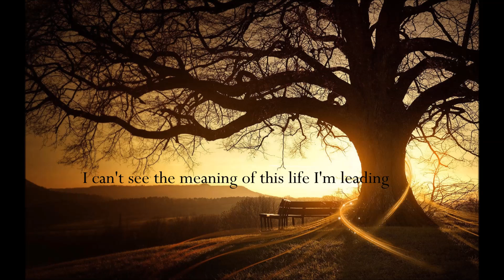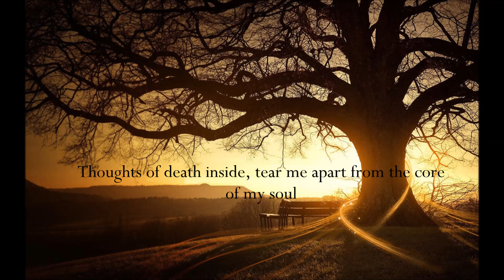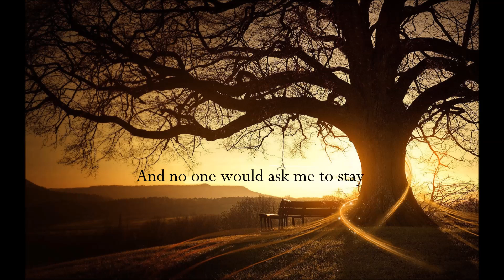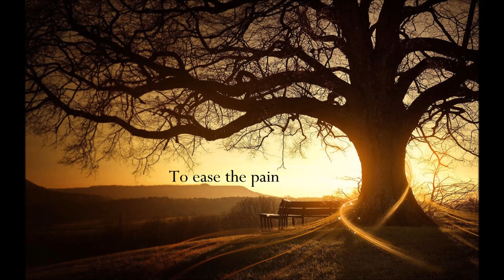Opeth - In My Time Of Need (lyrics)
Letras em inglês da faixa "In My time of need" do álbum "Damnation" lançado em 2003 da banda sueca Opeth que se originou em 1990.